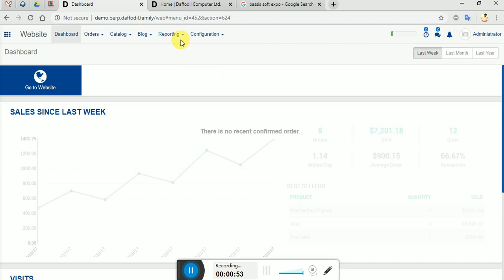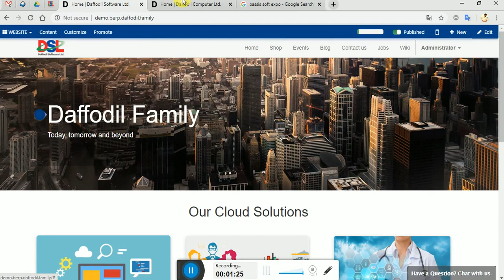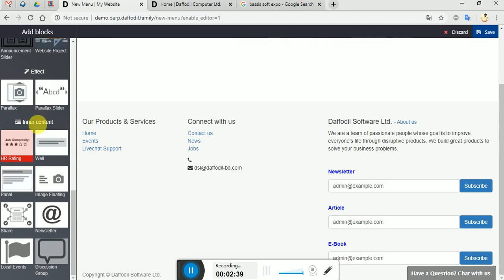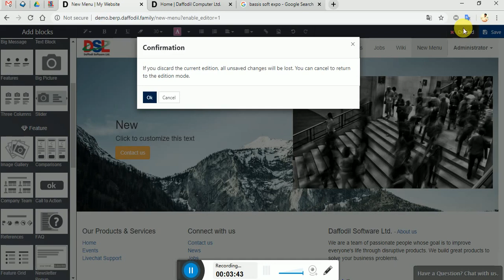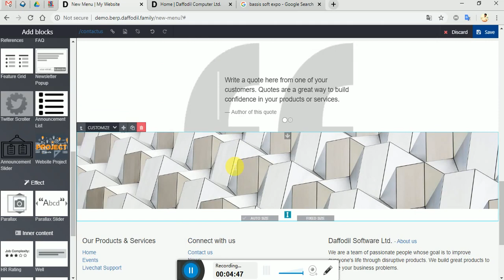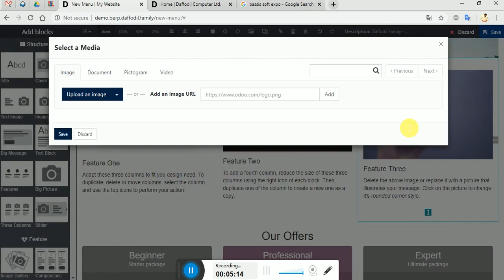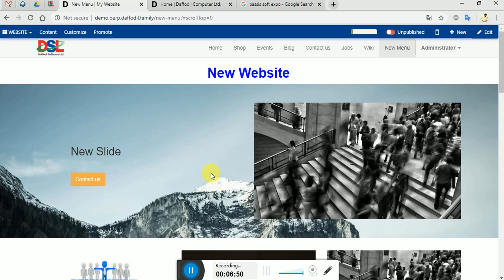How to Create a Website - Website